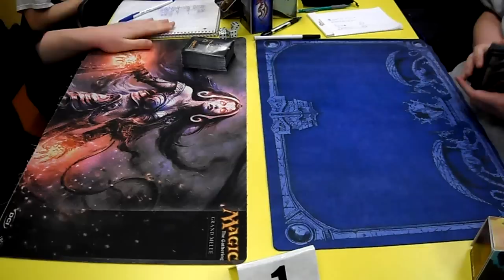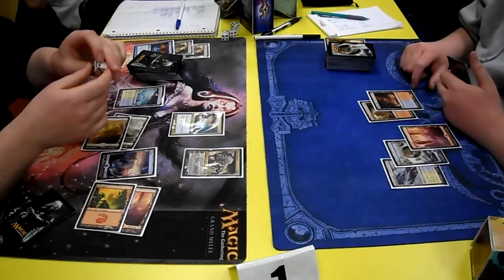Magic The Gathering Full Gameplay (USA Control Mirror Match) 1-12-10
This was game 3 of the match.  I got game 1 quickly and game 2 was amazing with a bajilion oblivion rings on the board and lots of crazy action including me blowing up all of dukes lands.  However, I wasn't recording that game.  This one is pretty good though as well I think.  Enjoy!!!